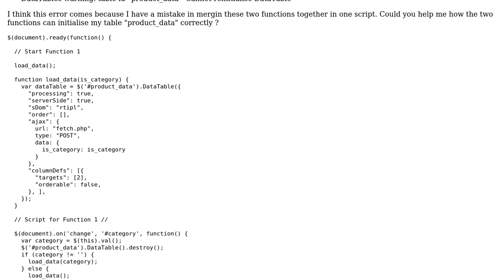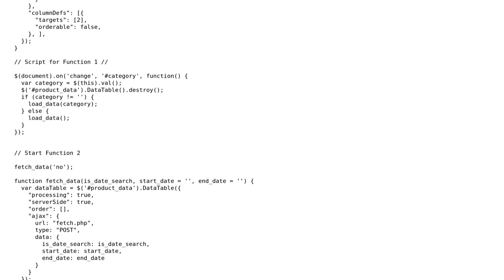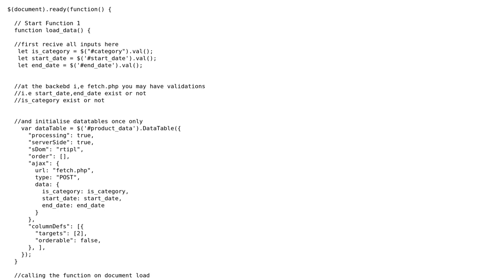Initialise same datatable with two functions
With thanks & praise to God, and with thanks to the many people who have made this project possible! | Content (except music & images) licensed under CC BY-SA | Music | Images & others | With thanks to user Sandeep Modak user Lerster and the Stack Exchange Network Trademarks are property of their respective owners. You are responsible for your own actions.